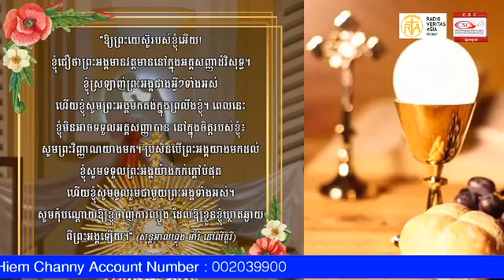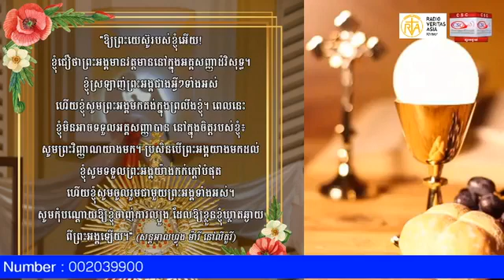08-07-2021 ផ្សាយផ្ទាល់អភិបូជា ពីព្រះសហគមន៍សន្តយ៉ូសែប ផ្សារតូច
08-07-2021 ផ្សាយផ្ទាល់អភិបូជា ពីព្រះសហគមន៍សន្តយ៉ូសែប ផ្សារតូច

តាមរយៈ​ប្រព័ន្ធ​ផ្សព្វ​ផ្សាយ​សង្គម​ដូចជា៖

Youtube (Catholic Phnom Penh)